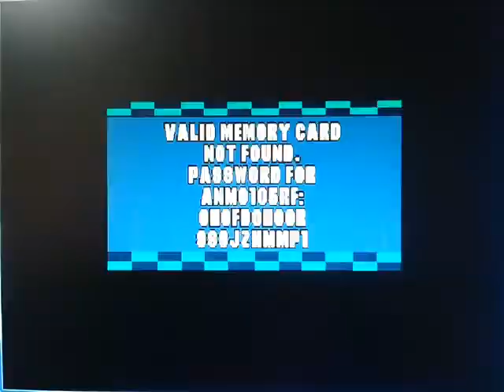HotWheels Turbo Racing (PS1)-Hotwheels Cup (parte 2).